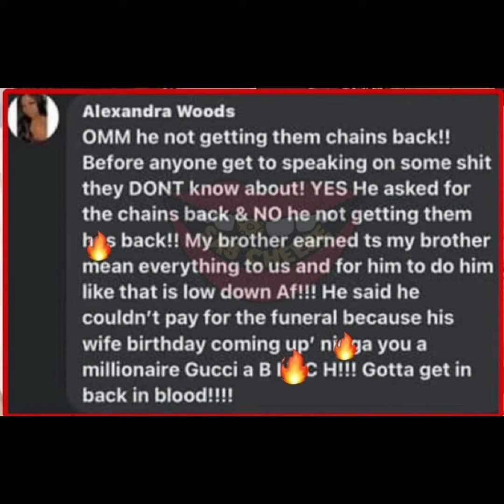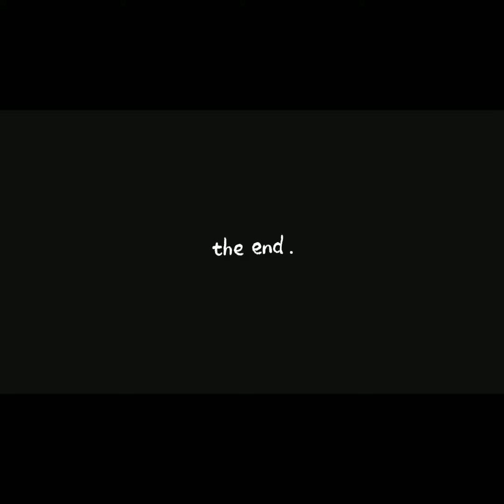Gucci Mane wants his chain's back from Big Scarr family but his sister say come get it back in blood